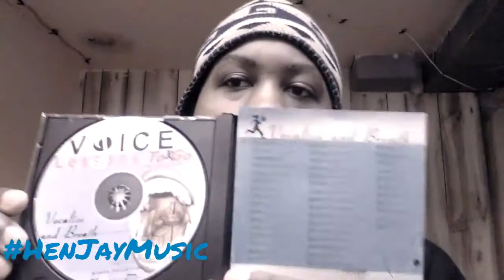Doing My Vocal Exercises (Vlog #5)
(Recorded on 1/15/2016) Watch me 👀 as I explain to you (with demonstration) on how I will be exercising my vocals 🎤 during the process of releasing my solo project 😎.